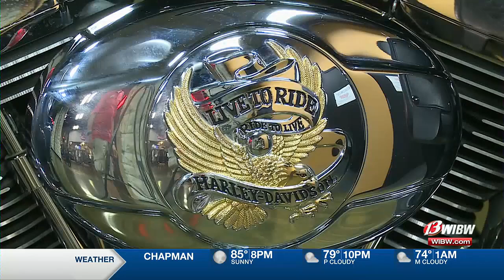Historic Harley Davidson of Topeka offers advice to riders